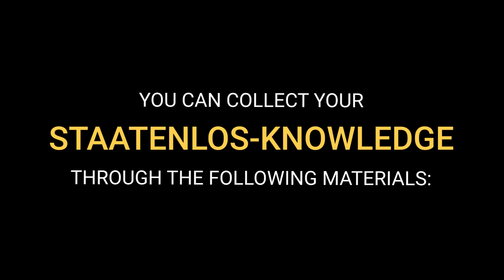This is Staatenlos – Image Video – Christoph Heuermann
Hello, we are Staatenlos and in this short video we would like to introduce ourselves.